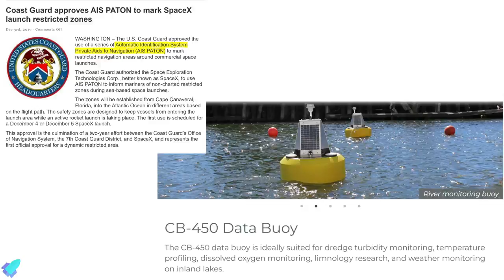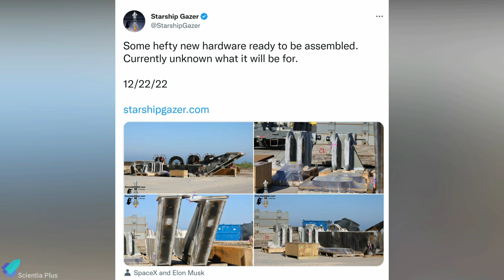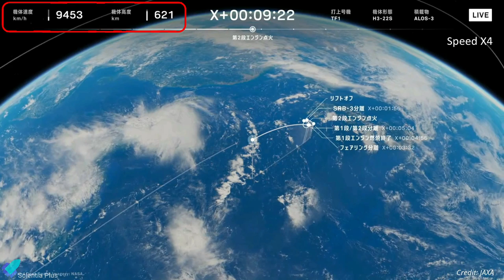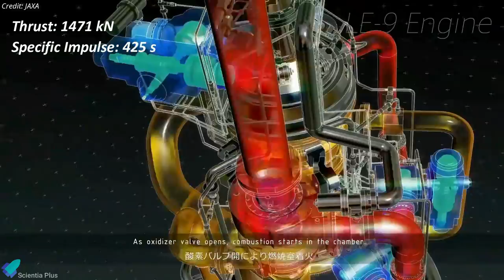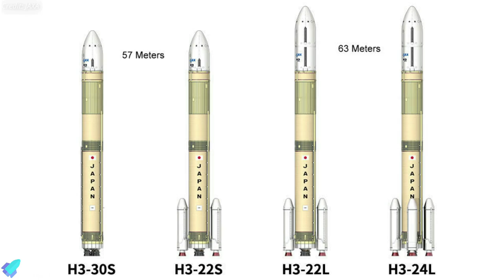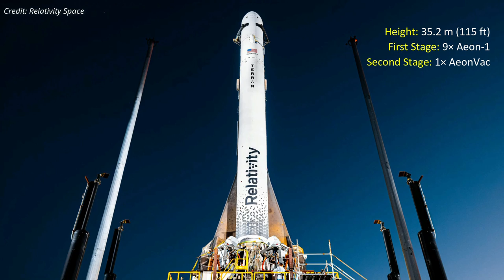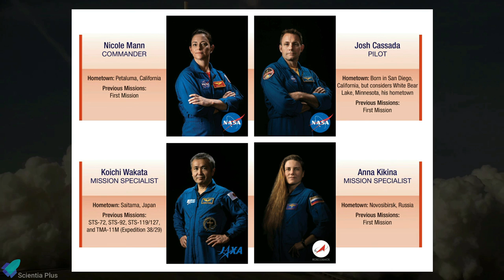What's Holding Back Starship Launch? Elon Musk Shares Update, Booster-7 Lift, Terran-1 Launch, Crew5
SpaceX starship orbital launch delayed again. Super heavy booster-7 removed from the orbital launch mount. Starship-24 TPS tile installation nearing completion. Starship Nosecone NC-31 test.

Relativity Space is ready to launch 3D-printed methane-fueled Terran-1 orbital rocket. Japan’s H3 rocket launch fails after second-stage malfunction. SpaceX Crew-5 astronauts ready to leave ISS. SpaceX launches 40 OneWeb internet satellites into orbit.

Scripted on 9th March 2023

00:00 Starship Updates
05:07 Why Japanese H3 Rocket's Maiden Launch Failed?
07:25 Terran-1 Launch + Features
09:25 SpaceX Crew-5 Returning + Mission Summary
11:08 SpaceX's Final OneWeb Mission

Image Credits:
SpaceX
Starship Gazer
Bl3D_Eccentric
Cnunez Images
ChameleonCir
Thomaseo01
JAXA
Relativity Space
NASA

Video Credits:
SpaceX
LabPadre
RoBossBomb
Bl3D_Eccentric
JAXA
Relativity Space
Raiz Space
NASA
OneWeb
ISRO
ROSCOSMOS